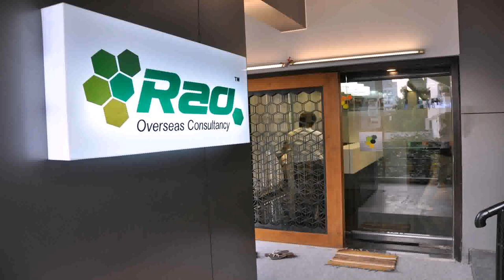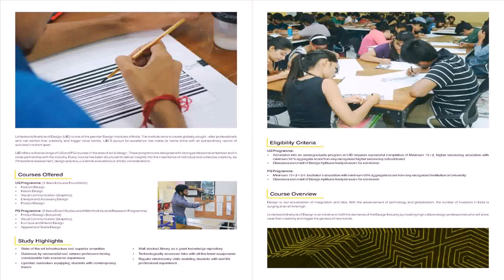Interior Design University In Ahmedabad